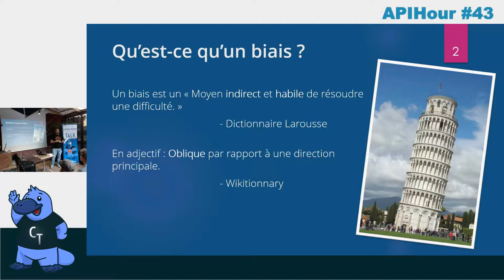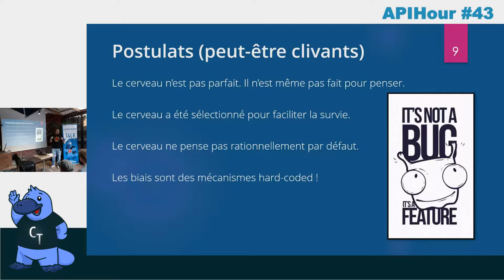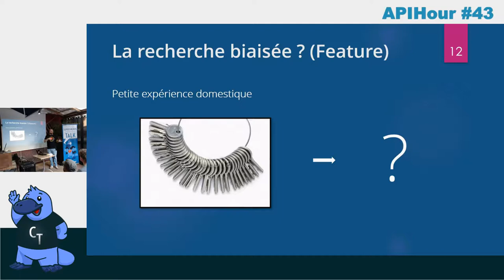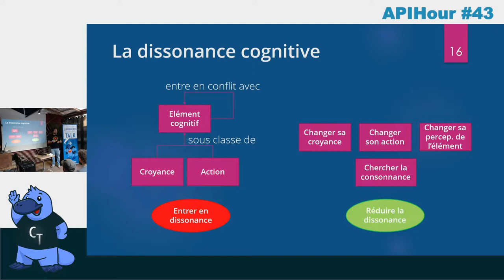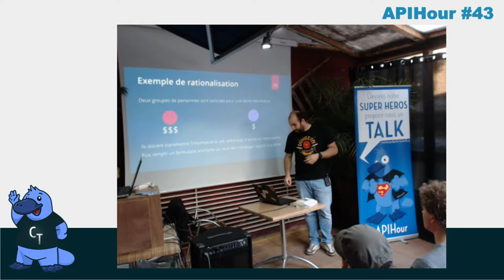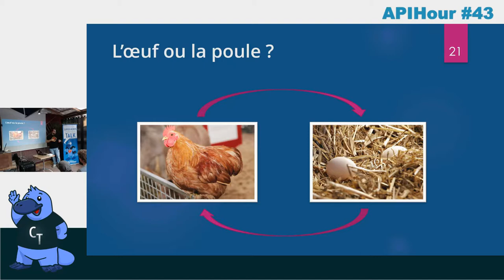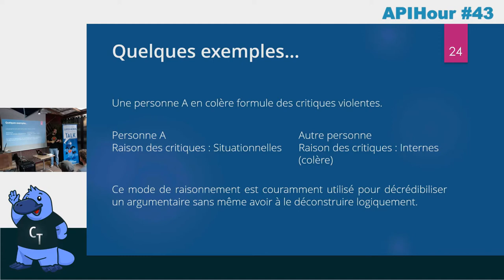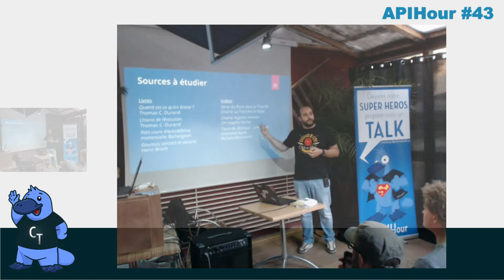APIHour #43 - Karim Bogtob - Biais cognitifs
Nous verrons en quelques exemples comment notre perception humaine est imparfaite et comment l’application du doute méthodique permet de créer un climat plus agréable au travail mais aussi dans la vie. C’est une petite introduction à la Zététique.